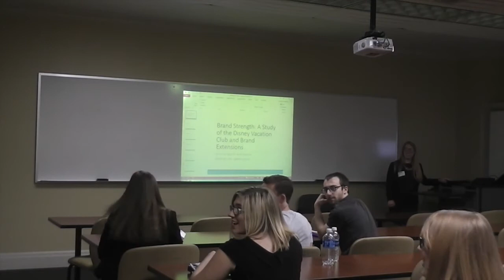Brand Strength: A Study of Disney Vacation Club and Brand Extensions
Molly Watterson (RMU) presents at the 2017 Undergraduate Research Conference on the campus of Robert Morris University on April 21, 2017.